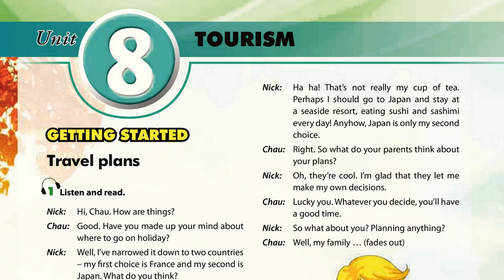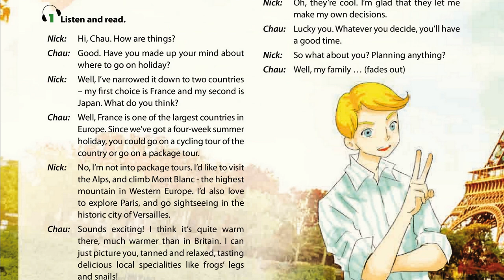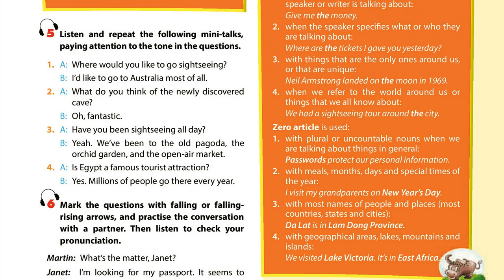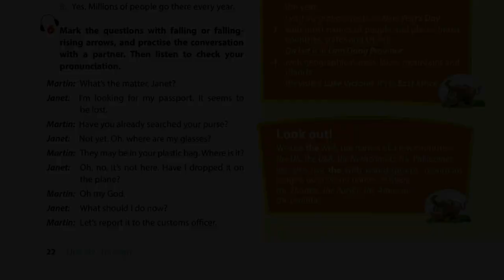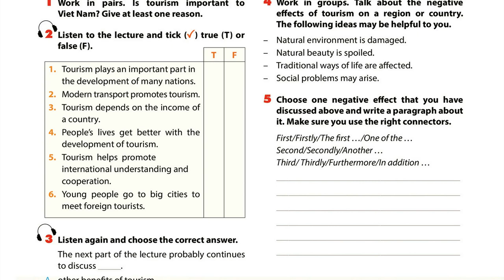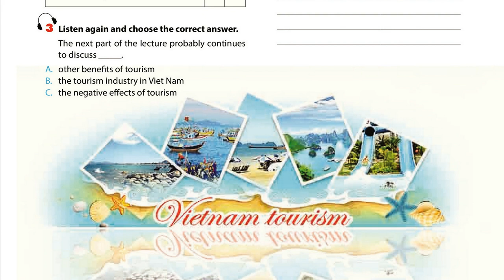Nghe Tiếng Anh Lớp 9 Unit 8 Full Chương Trình Mới Thí Điểm